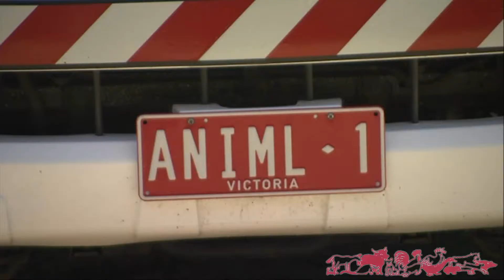LACE MONITOR RESCUED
Nigel Williamson from Animal Rescue shows Simon Cowell from England's Wildlife SOS how to rescue a 6ft Lace Monitor in Melbourne, Victoria, Australia. and follow Nigel on Facebook